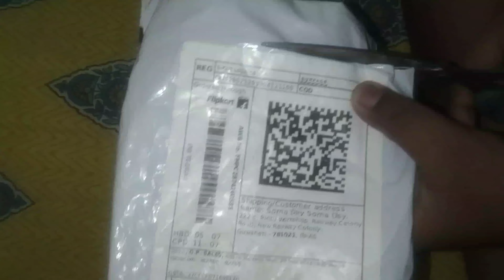Aj amader ghora guest aslo. #83#Das family's vlogs